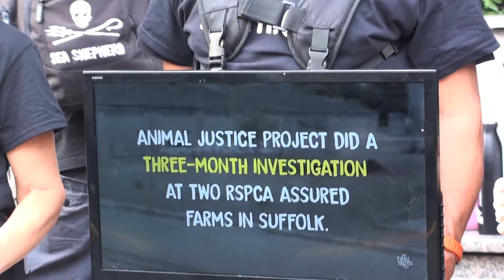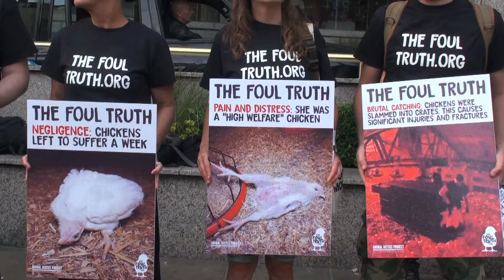100% Harm Assured Demonstration @ The National Egg and Poultry Awards.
Exposing the foul truth behind the egg and poultry Industry at the Egg and Poultry Awards Event in Kensington July 2019